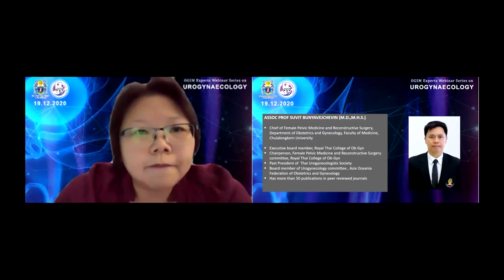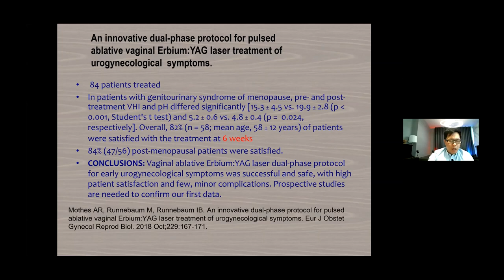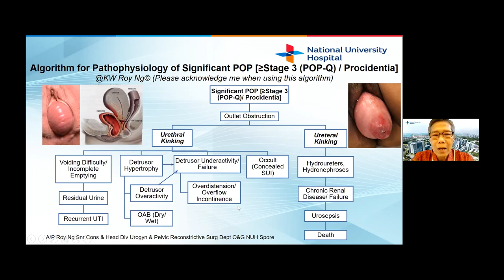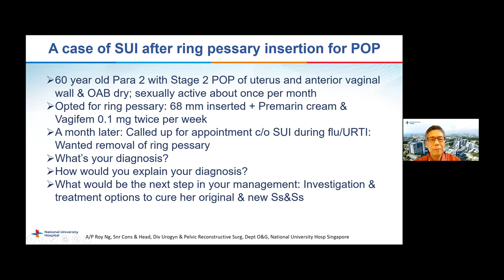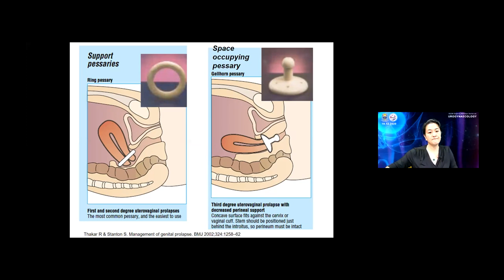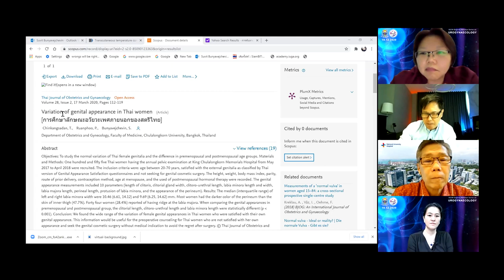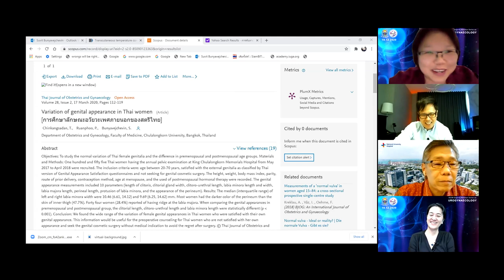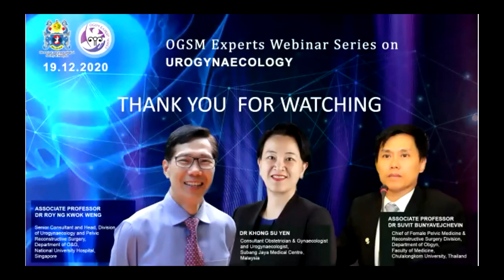OGSM EXPERTS WEBINAR SERIES:UROGYNAECOLOGY (19 Dec 2020)